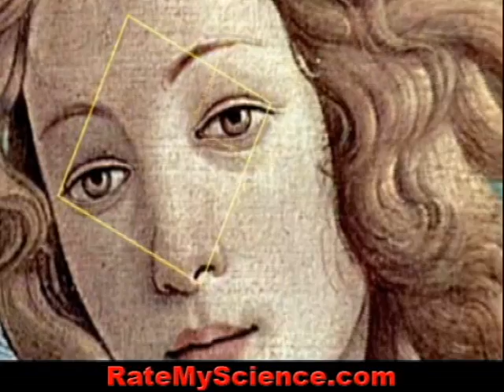Sex and Math - The Golden Ratio, Rate My Science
Publish your projects or ideas FREE at Rate My Science.
Many artists and architects have proportioned their works to approximate the golden ratio—especially in the form of the golden rectangle, in which the ratio of the longer side to the shorter is the golden ratio—believing this proportion to be aesthetically pleasing. A golden rectangle can be cut into a square and a smaller rectangle with the same aspect ratio. Mathematicians since Euclid have studied the golden ratio because of its unique and interesting properties. The golden ratio is also used in the analysis of financial markets, in strategies such as Fibonacci retracement. In mathematics and the arts, two quantities are in the golden ratio (φ) if the ratio of the sum of the quantities to the larger quantity is equal to the ratio of the larger quantity to the smaller one